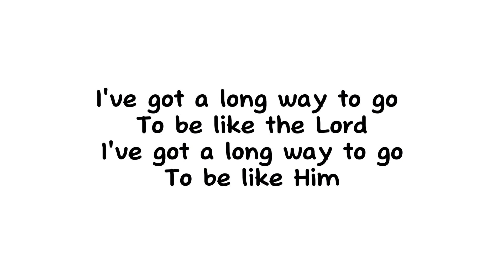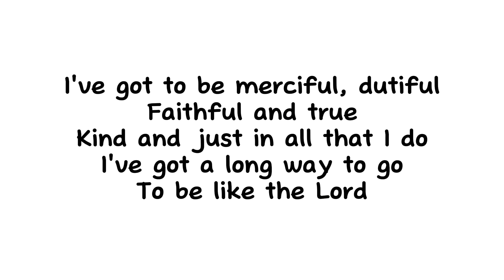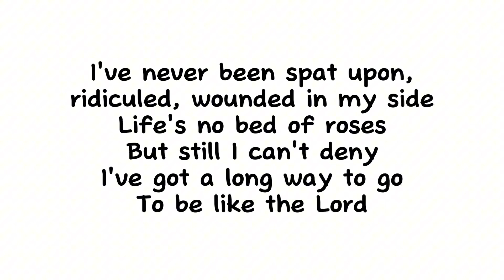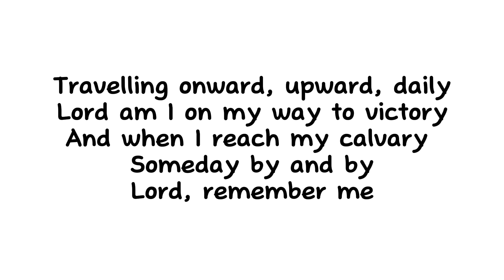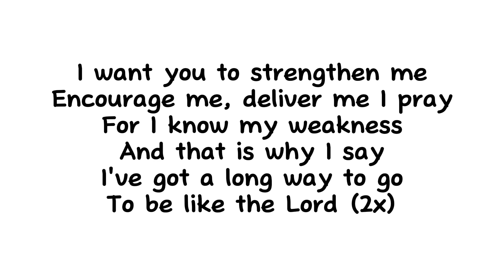I’ve Got a Long Way to Go | Piano Accompaniment by Kezia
This song reminds us that we still have a lot to learn to be like Jesus. We haven’t experienced the same hardships as Him, but day by day He is helping us to keep growing spiritually.